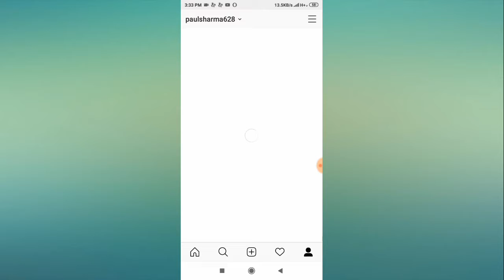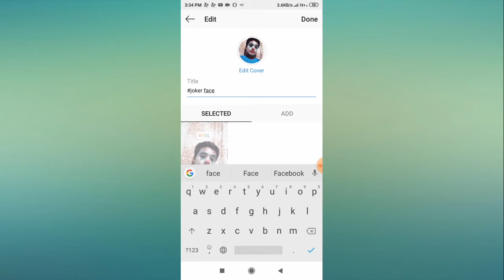How To Change Instagram Highlights Caption